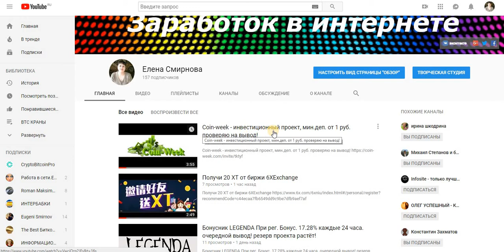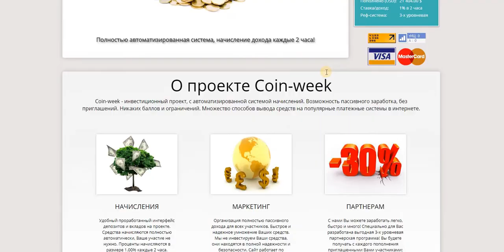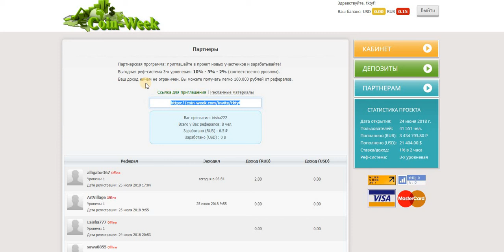Coin-week - инвестиционный проект, мин.деп. от 1 руб. ПЛАТИТ !!!